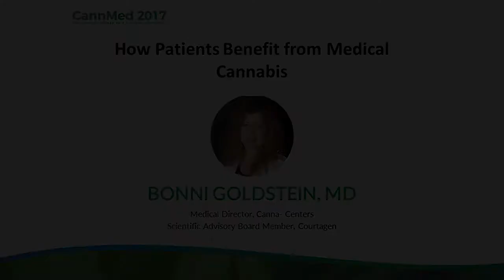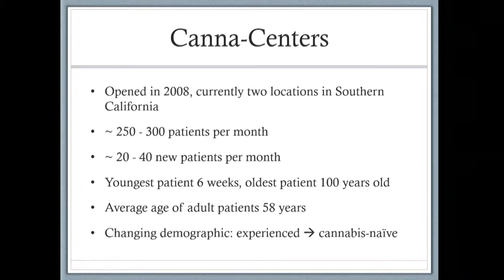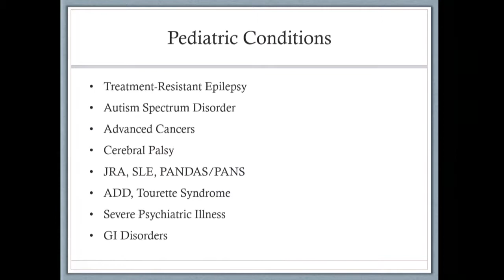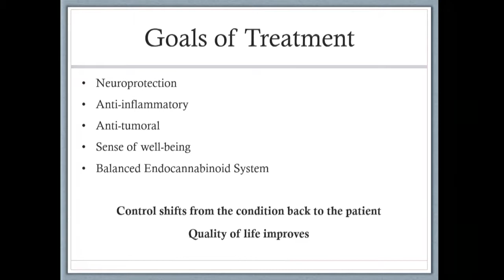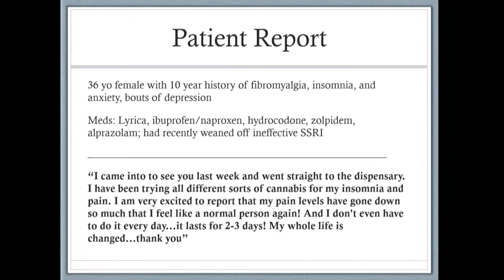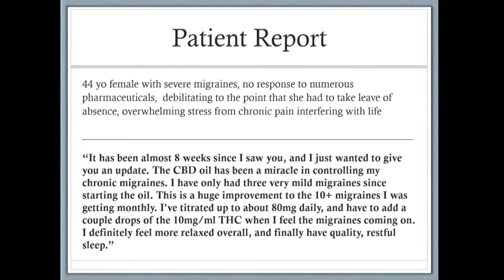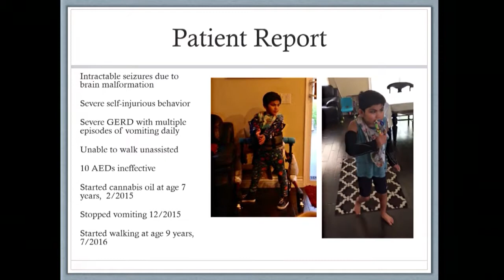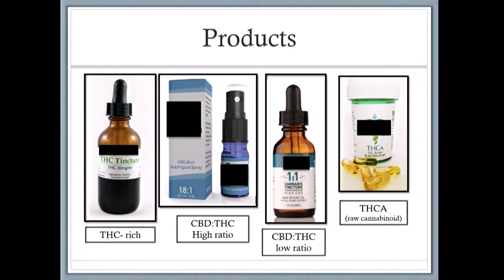How Patients Benefit from Medical Cannabis - Bonni Goldstein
ADD, ADHD, Anxiety, Autism, Epilepsy, Cannabinoids, Chronic Pain, Pediatrics

Bonni Goldstein presents "How Patients Benefit from Medical Cannabis" at CannMed 2017. Join us for CannMed 2018, taking place October 22-24, 2018 at the brand-new UCLA Luskin Conference Center. This industry-leading event will feature 7 expert panels and 31 presentations from Raphael Mechoulam, Ethan Russo, Bonni Goldstein, Dustin Sulak, Kevin McKernan, Staci Gruber, David Meiri, Jeff Chen and more.